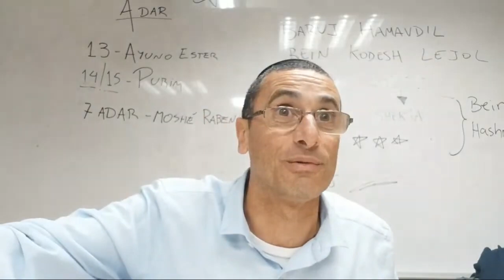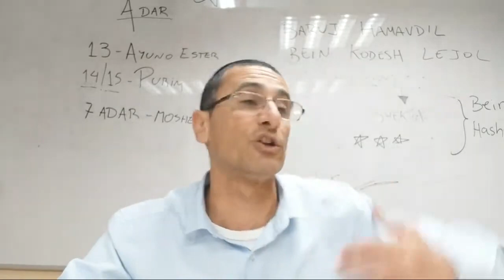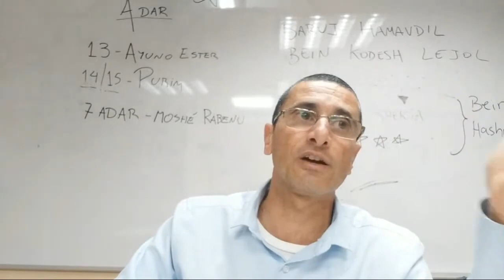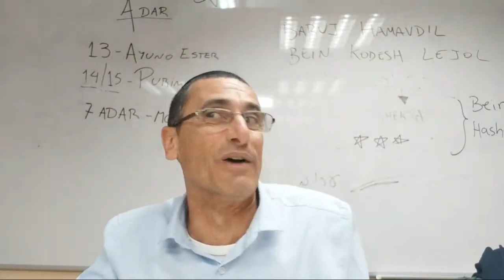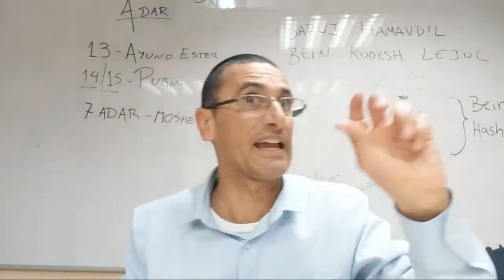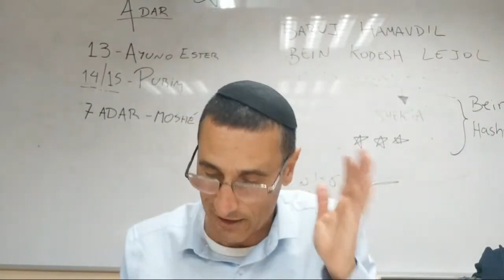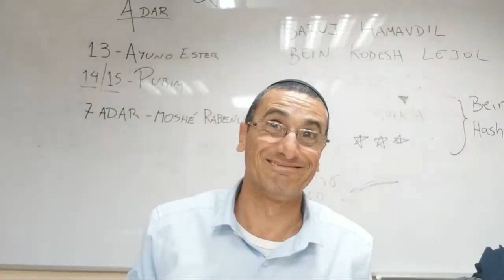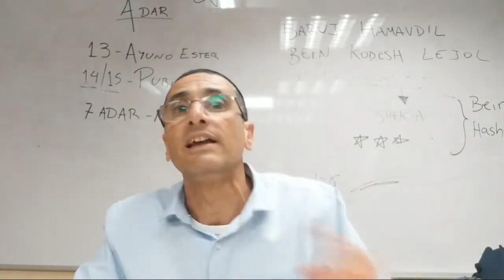Parashat Teruma Quien es El Hombre Rico ? El que Esta Contento con lo que Tiene rab natan menashe